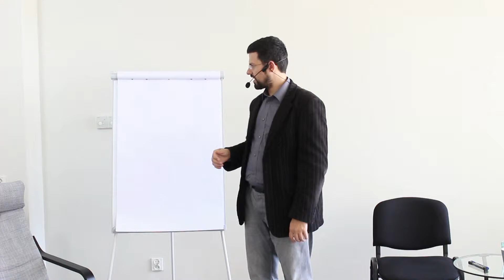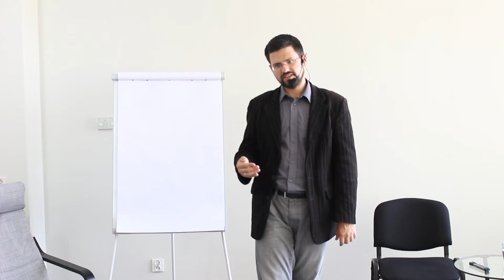Expert modeling part 2/6